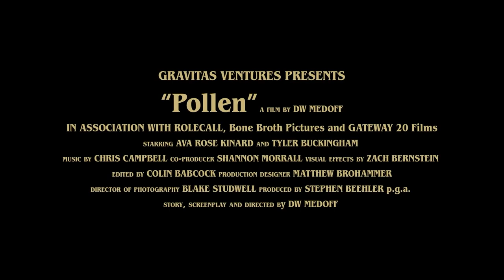POLLEN Trailer (2023) SUBTITULADO [HD] Terror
Únete al canal para recibir notificaciones de los próximos vídeos. SINOPSIS:-Después de que un antiguo compañero de trabajo agreda a una joven de ojos brillantes, el trabajo de sus sueños se convierte en una pesadilla mientras ella intenta mantener su carrera al mismo tiempo que es atormentada en el trabajo, en casa y en sus sueños por un misterioso monstruo arbóreo.